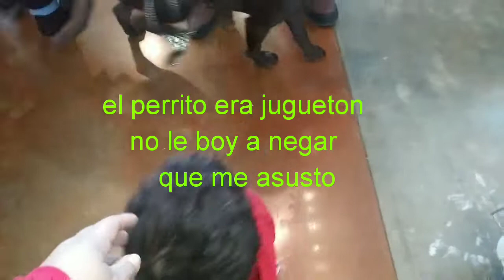Cena de accion de gracias + un perro sele vino encima a matteo🙀 + fotos dela boda de mi hermana